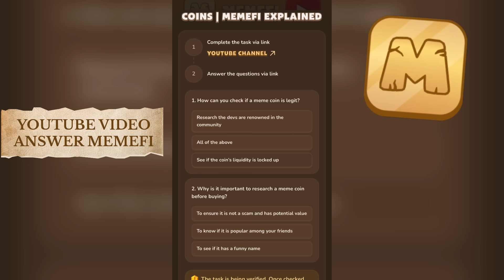The Truth About Meme Coins | Memefi Explained |Youtube Video Code Memefi Video Answers 3 September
Metodi infallibili
Memefi questions and answers
Memefi
The Truth About Meme Coins | Memefi Explained Memegirls
Code
Memefi video code 3 September 4th September Memefi video code
The Truth About Meme Coins | Memefi Explained Memegirls Code
Memefi
The Truth About Meme Coins | Memefi Explained Video Code
Memefi code
Memefi coin
The Truth About Meme Coins | Memefi Explained enter the code
The Truth About Meme Coins | Memefi Explained question answer
The Truth About Meme Coins | Memefi Explained password
The Truth About Meme Coins | Memefi Explained Memefi code
The Truth About Meme Coins | Memefi Explained code 4 September
The Truth About Meme Coins | Memefi Explained answer
The Truth About Meme Coins | Memefi Explained code
The Truth About Meme Coins | Memefi Explained
The upload has not made this video available in your country meme girls video not showing me girls, 3 September . How to start your own business from scratch and succeeded upload has made this video available in your country problem. Why video not opening Meme girls, new task video not opening new video not showing Meme Meme today task. Enter the code problem upload has not made this video available in your country. How to watch this video. How to watch this video.
memefi code
memefi coin
memefi task answer
memefi answer
memefi question
memefi answers
memefi task
code memefi
memefi combo
Complete the task via link
1. How can you check if a meme coin is legit?
Research the devs are renowned in the community
All of the above
See if the coin's liquidity is locked up
2. Why is it important to research a meme coin before buying?
To ensure it is not a scam and has potential value
To know if it is popular among your friends
To see if it has a funny name
The task is being verified. Once checked this status will changed
The Truth About Meme Coins
The Truth About Meme Coins memefi
The Truth About Meme Coins memefi code
The Truth About Meme Coins code
The Truth About Meme Coins complete the task via link
The Truth About Meme Coins answer
The Truth About Meme Coins | Memefi coin
The Truth About Meme Coins answer the questions via link
The Truth About Meme Coins Memefi Explained | Memefi Video Code Today
The Truth About Meme Coins Memefi Explained With $0 memegirls